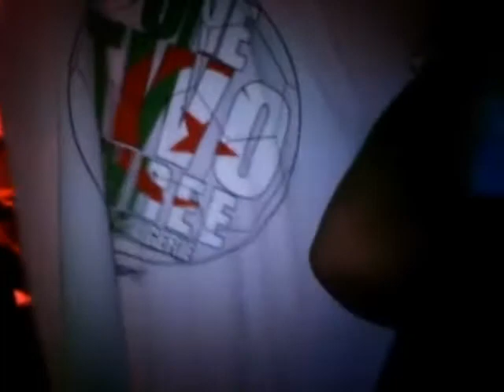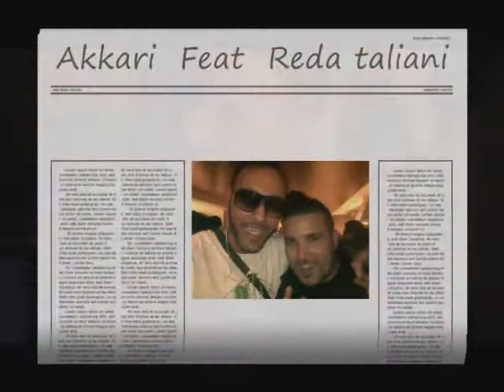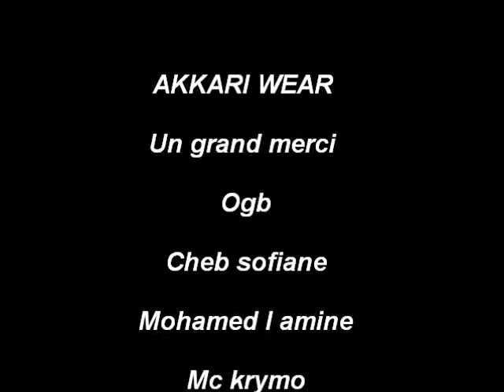Akkari - Ogb -Cheb sofiane -Mohamed l amine - Mc krymo -Dj kayz( soutien AKKARI )